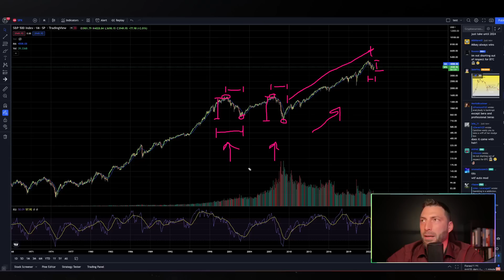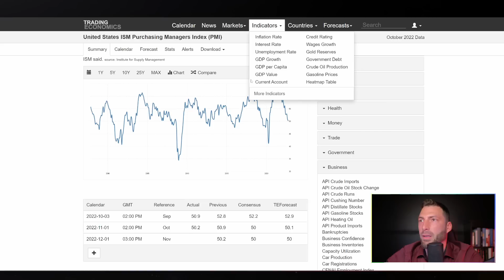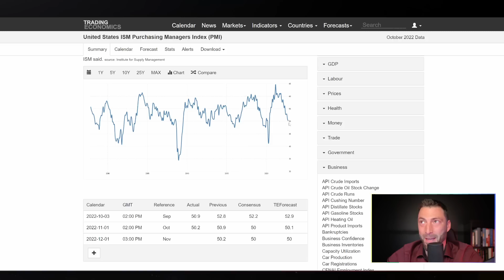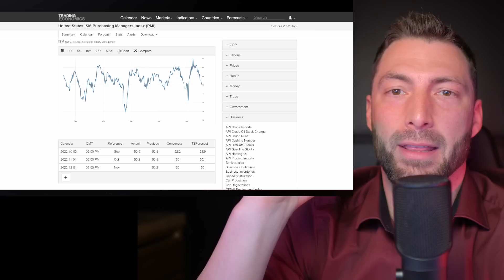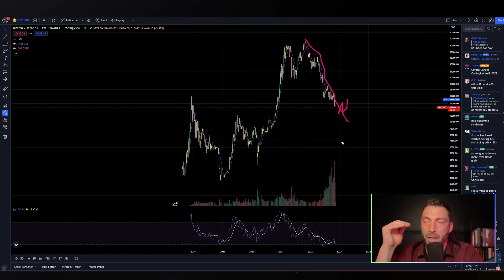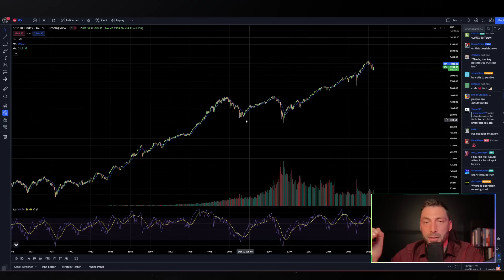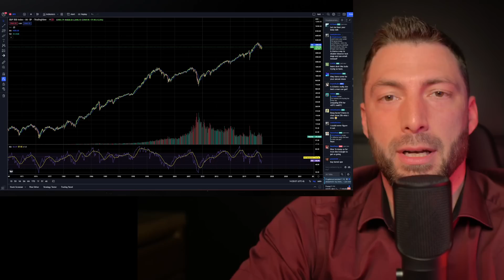How Much Worse? My Thoughts and Plan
My Thoughts On The Crypto Market Crash
When Bottom?

Bitcoin, ETH, HEX, HDRN, ICSA